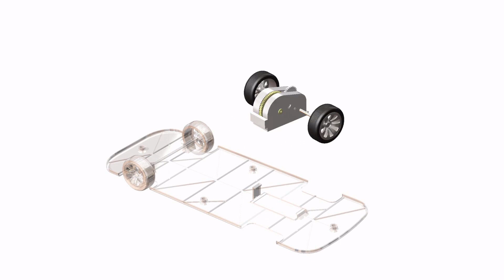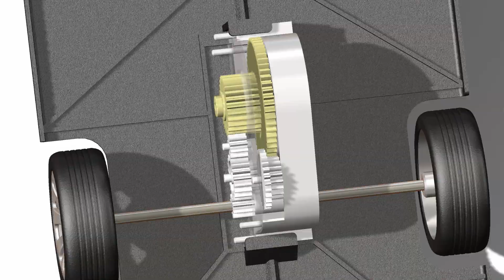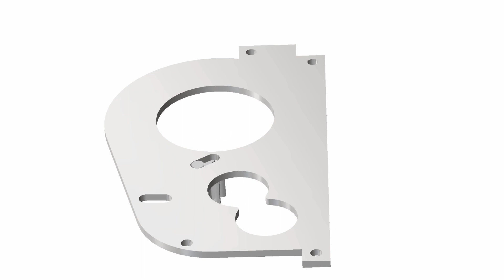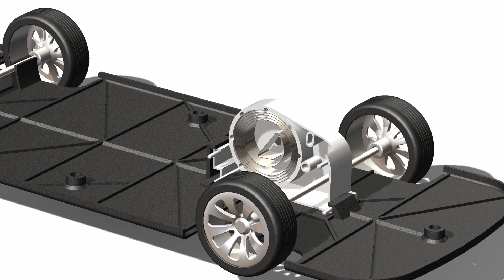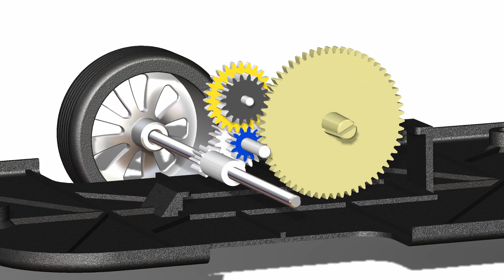Oyuncak Araba Mekanizması Nasıl Çalışır? Geri Çekerek Kurulan Motor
Bu video geri çekerek kurulan oyuncak araba mekanizmasını ayrıntılı bir şekilde açıklar. Geri çekilebilir oyuncak araba etkileyici bir mühendislik eseridir. Bazen "Kurmalı oyuncak araba'' olarak adlandırılırlar.